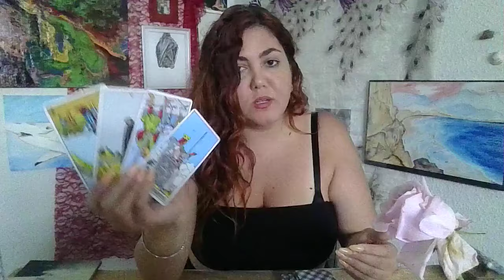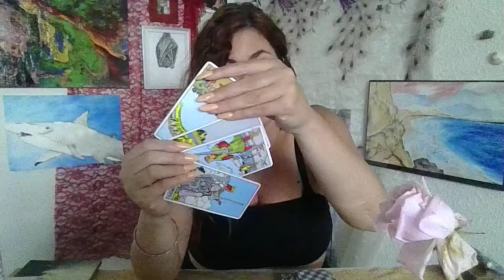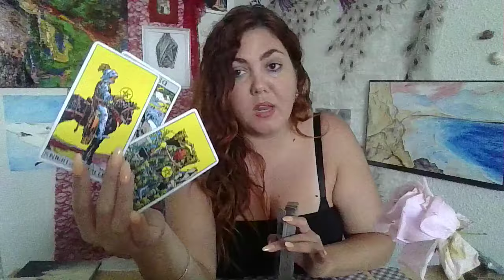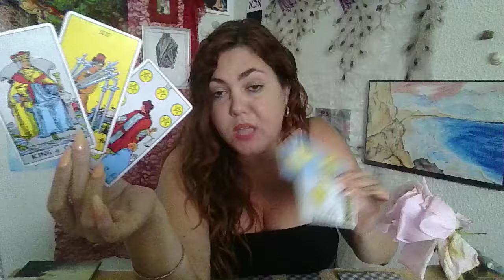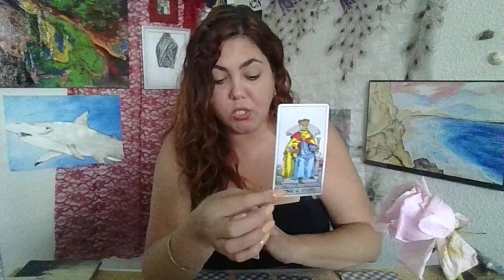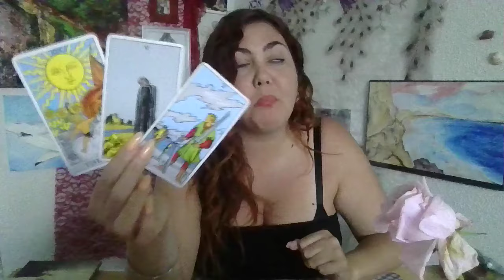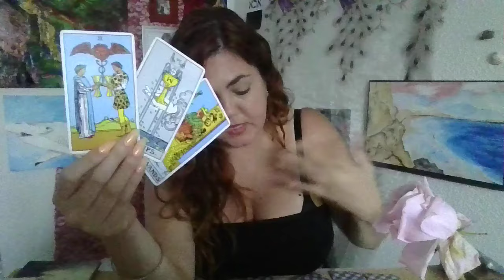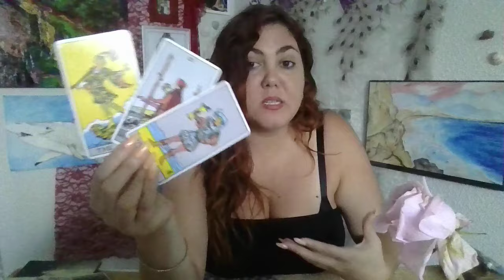🩵THEIR KARMA IS WATCHING SOMEONE ELSE STEPPING UP AND WINNING YOUR HEART🌈 YOU WILL GET YOUR WISH